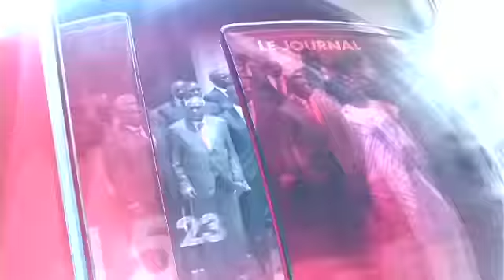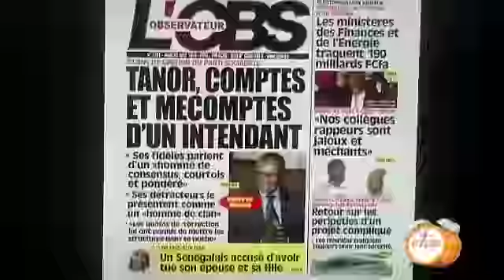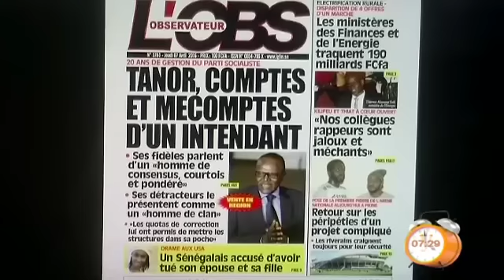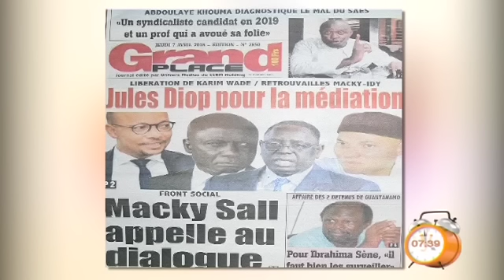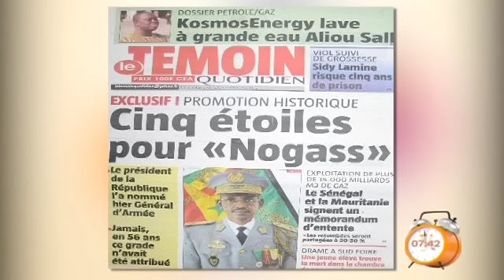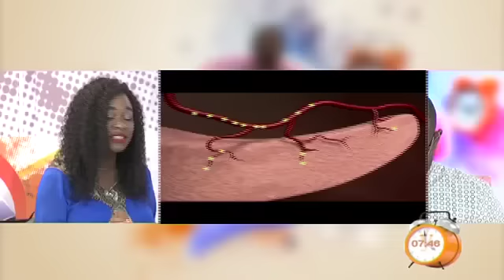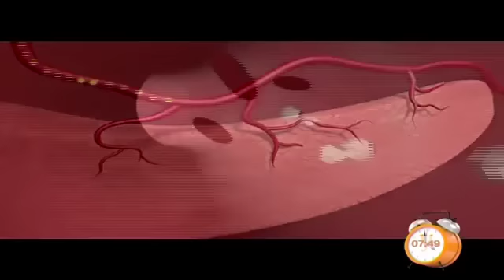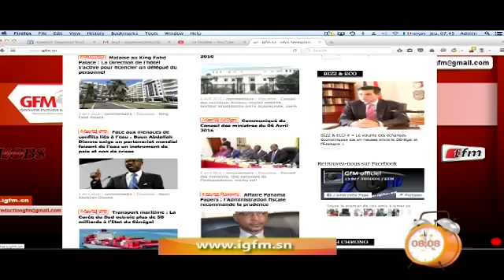Yeewu leen - 07 Avril 2016 - Partie 1